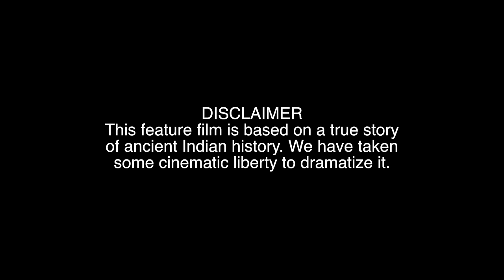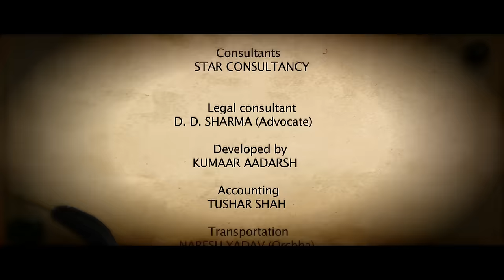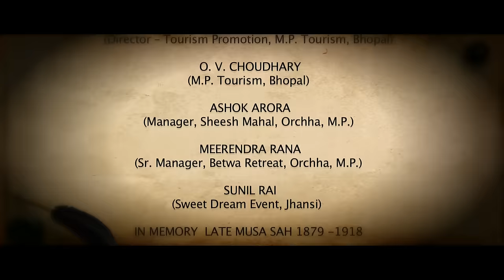The JOURNEY OF KAMASUTRA | 2021 New English Film | Historical Saga | Kumaar Aadarsh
We are proud to produce this movie. This feature film is based on a true story of ancient Indian history. We have taken some cinematic liberty to dramatize it.
UVT Cinemas and UVT Motion Pictures are the official channels of UV Talkies. UV Talkies is a renowned film production company that produces Movies, Shows, Series, Music Albums, Clips, etc. UVT Cinemas is based in the USA and India. UVT Cinemas is doing Exhibition and Distribution of movies. We have an App for theatrical ticket booking which is available on Android and iOS.
In this Channel, most of the contents are their own productions. Each content gives education with entertainment.
Producer: Kumaar Aadarsh
Director: Kumaar Aadarsh
Cast:   Kumaar Aadarsh, Khushi Mukherjee, Zuber K Khan, etc.

Production House - UV Talkies / UVT Cinemas
Music Label: UVT Music
U V Talkies is a destination for Movies, Shows, Series, Trailers, etc.